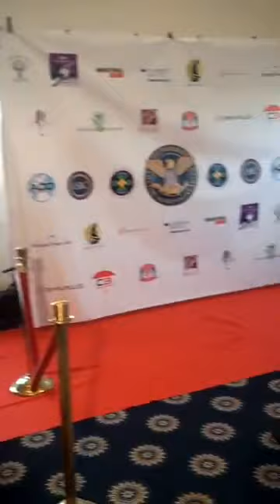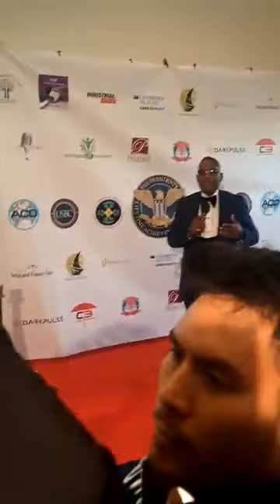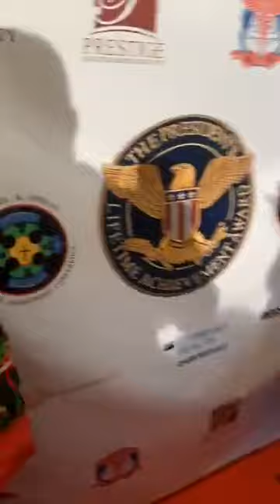DR. NICOLAS SANTO AWARDED BY US PRESIDENT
BIDEN LIFETIME ACHIEVEMENT